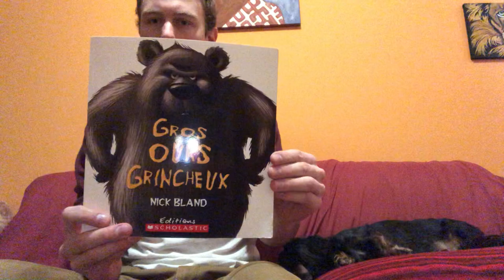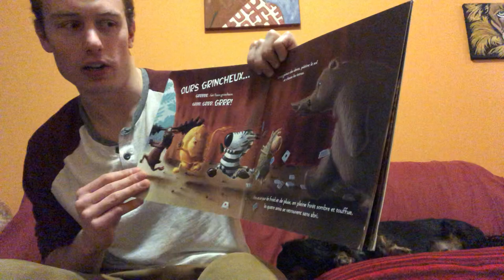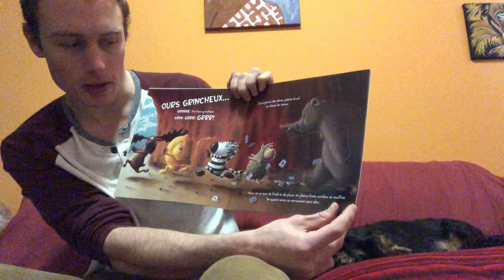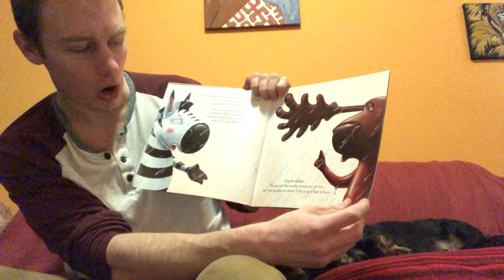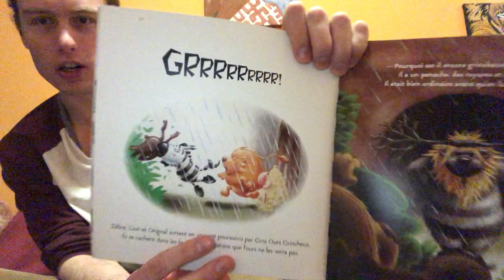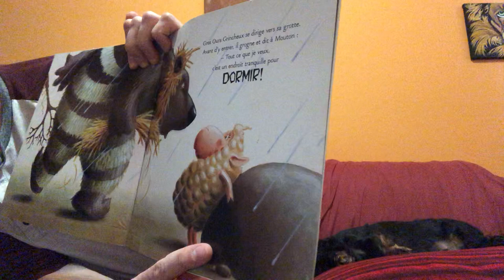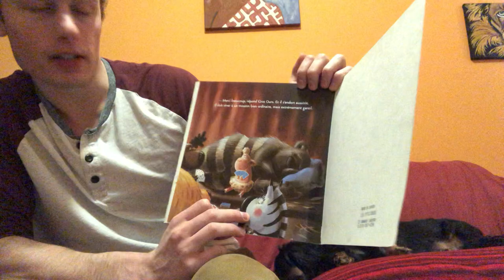Gros Ours Grincheux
M. De Backer lit le livre "Gros Ours Grincheux" avec son chien Nuttah.